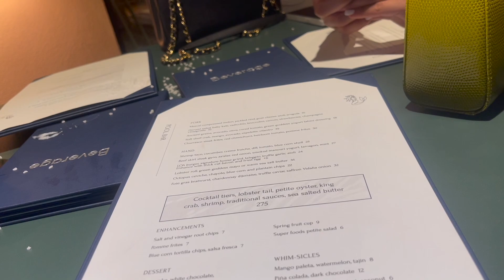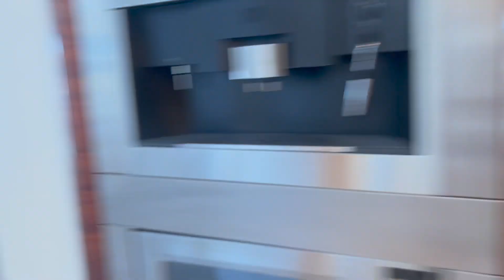Summer Vlog Pt 2 - Girls Night & Turks & Caicos - The Most Insane Villa Tour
Hey Y'all!

Back at it again with another weekly vlog! Hope you all enjoy this one as much as I enjoyed making these and these moments!